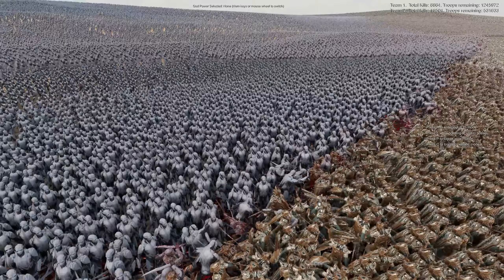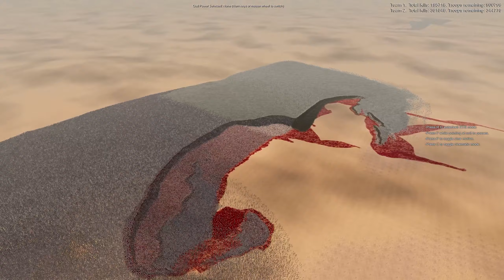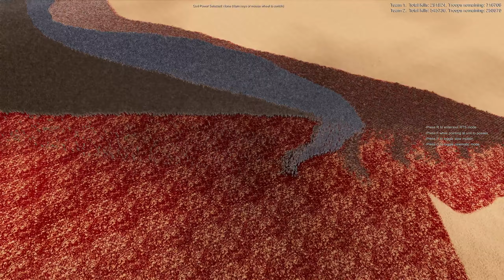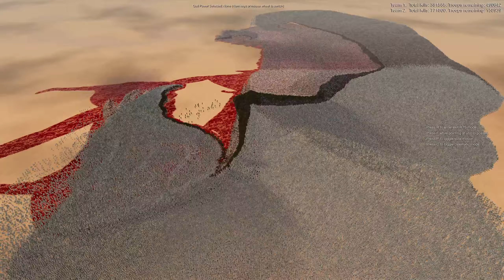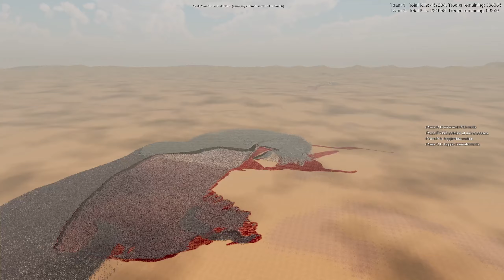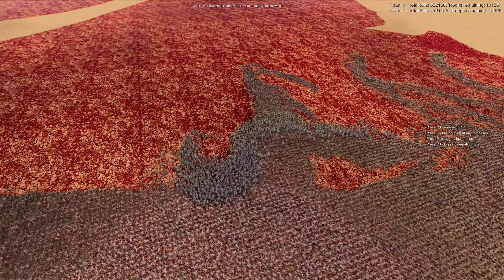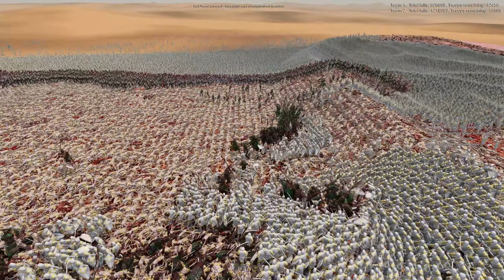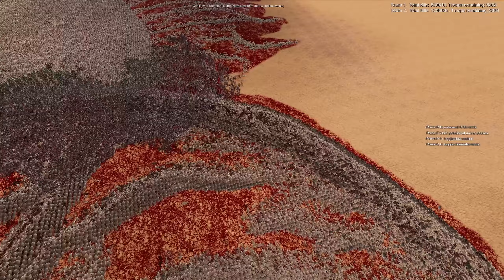1,262,500 Mixed Army vs 540,500 Mixed Army | 5 vs 5 | Ultimate Epic Battle Simulator 2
FAQ
A) Why have you changed the stats of the units?
B) I am trying to create a well balanced character roster.

A) Why do use an odd amount of units in the battle?
B) All for a balanced battle - sometimes indeed the numbers can be weird.

A) Can you make a video with 10kk units or more?
B) Sadly my PC isn't from the high end ones (tho an 4090 can support up to 15kk - 20kk) - depending on how well the char model is optimized I can include up to 5 - 6kk.

List of units I avoid or use rarely since they are either badly optimized (causing lag) or just buggy (getting stuck and standing idle)

- Samurai (causing lag)
- Ninjas (causing lag)
- Assassin (causing lag)
- English Pikemen (getting stuck)
- French Halberdier (getting stuck)
- English/French Man at Arms (getting stuck)
- Axe Marauders
- Templars